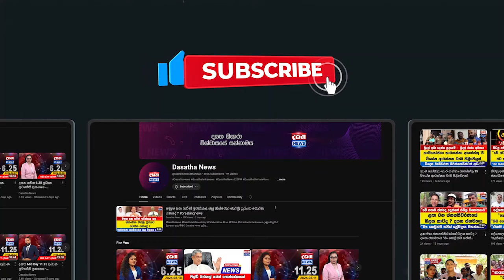එන එන ඕන හොරෙක්ව සජබේ ඇතුලට ගන්නවා